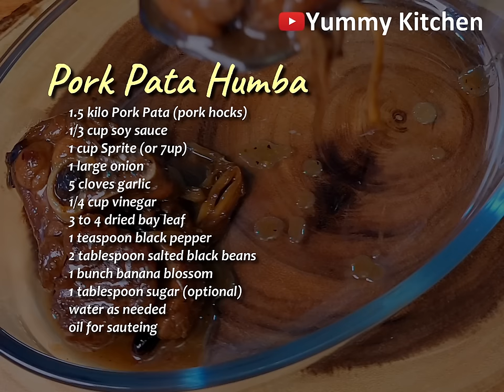Try This Amazing Pork Pata Humba Recipe For Your Next Family Gathering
Pork Pata humba is a sweet and savoury dish, greatly distinguished with the presence of banana blossoms and black beans. Overall, the pork pata humba with both salty, sweet and savoury is best partnered with a lot of hot steaming rice. Pork patta humba is popular in Philippines and it is favourite dish in festivals and party.

INGREDIENTS
1.5 kilo Pork Pata (pork hocks)
1/3 cup soy sauce
1 cup Sprite (or 7up)
1 large onion
5 cloves garlic
1/4 cup vinegar
3 to 4 dried bay leaf
1 teaspoon black pepper
2 tablespoon salted black beans
1 bunch banana blossom
1 tablespoon sugar (optional)
Ganito Magluto ng Masarap na Pork Pata Humba!